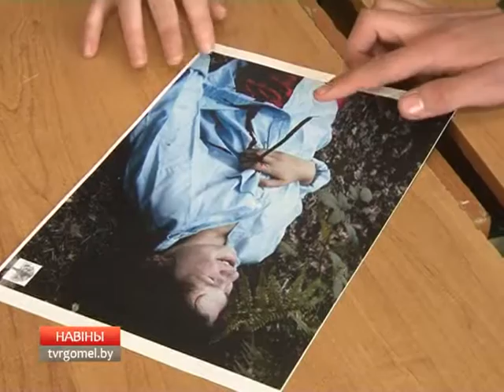В Гомеле прошел заключительный этап слета юных друзей милиции